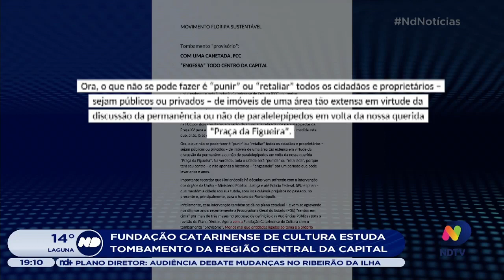Fundação Catarinense de Cultura estuda tombamento do centro de Florianópolis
A Fundação Catarinense de Cultura estuda tombar a região central de capital catarinense, Florianópolis. Contudo, organizações empresariais discordam da medida.